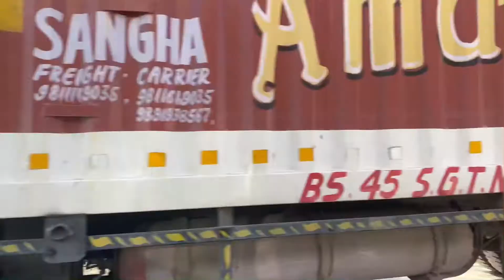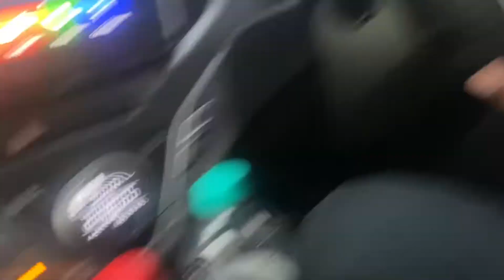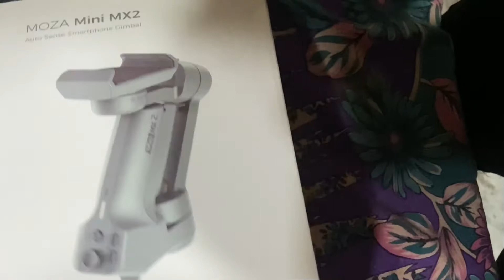CHANDNI CHAWK JATE HUE PANI ME DUBI GADI